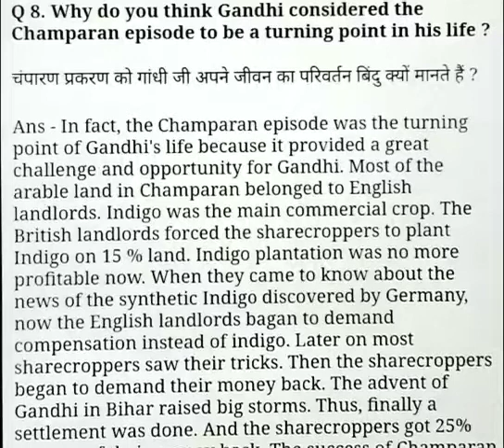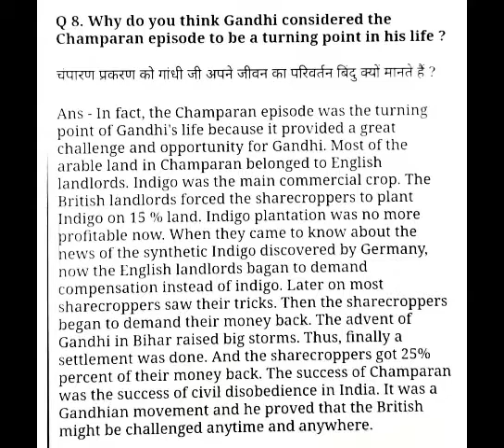Indigo Easy Answers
Class-12th Flamingo